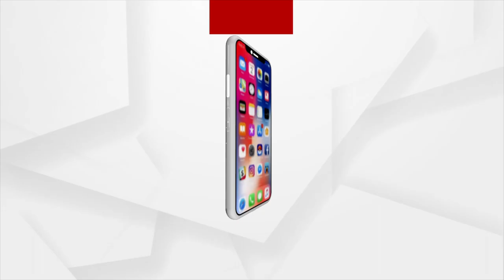Satej Sakala Guest, 8-year old India Book of Records Holder Baibhabi Panda